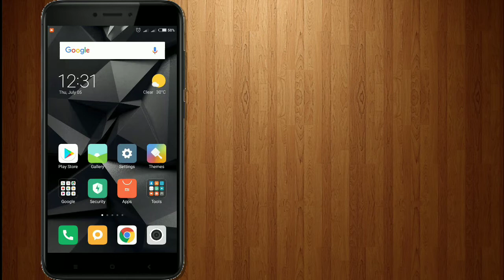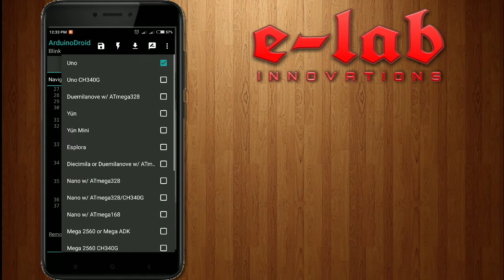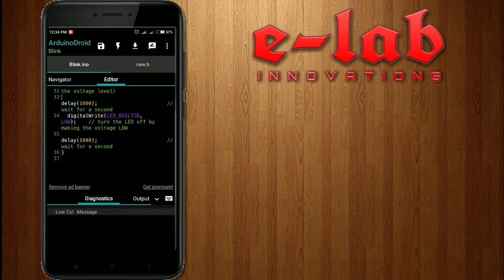4✔ Application for programming Arduino |ArduinoDroid| Malayaalm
e-lab innovations

Arduino പ്രോഗ്രാം ചെയ്യാൻ വേണ്ടിയുള്ള android application കുറിച്ചാണ് ഈ video

Application for programming Arduino |ArduinoDroid| Malayaalm